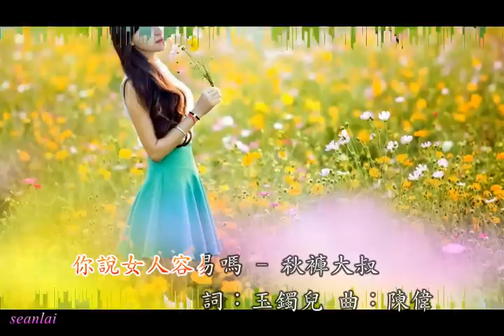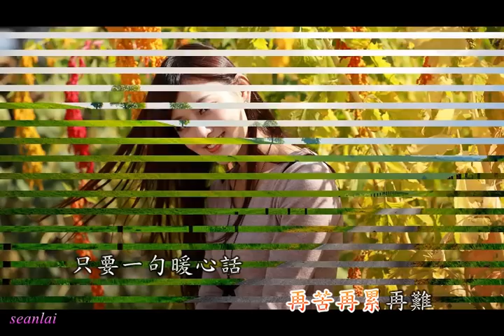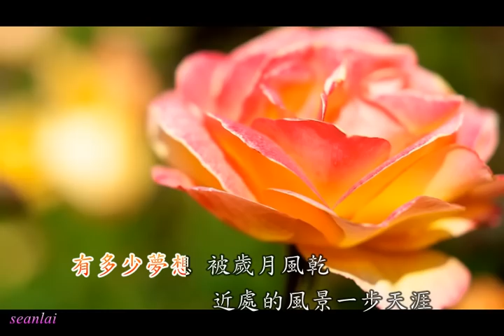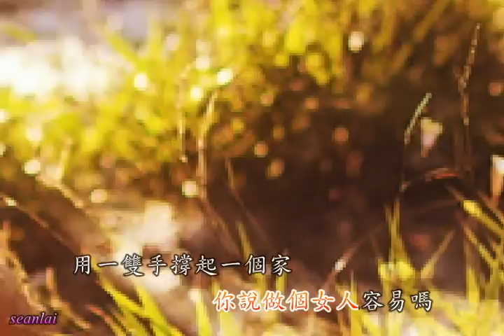【你说女人容易吗】秋裤大叔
作词：玉镯儿 作曲：陈伟 编曲：牛侠 混缩：舞曲制作紫燕儿